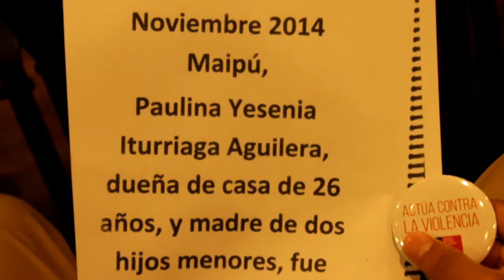Entrevista radio Portales Valparaíso, obra Lotus de Verano.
Entrevista radial de radio Portales (Valparaíso).
Entrevista a Claudia Ríos y Laura Pérez, quienes asistieron varios años al centro de la mujer de Valparaíso, por violencia de parte de su pareja, esposo, marido o cónyugue. Claudia y Laura, conjuntamente de otras dos mujeres más, Aurora San Martin y Sonia Nuñes decidieron hacer una obra de teatro con el fin de mostrar sus vivencias con el agresor y de como salieron adelante. Esta propuesta nace en el centro de la mujer en Valparaíso, tras varios años de terapia.